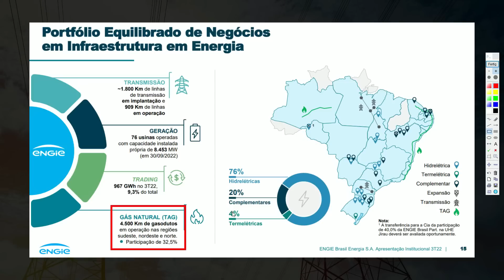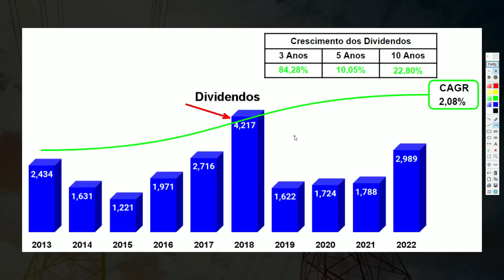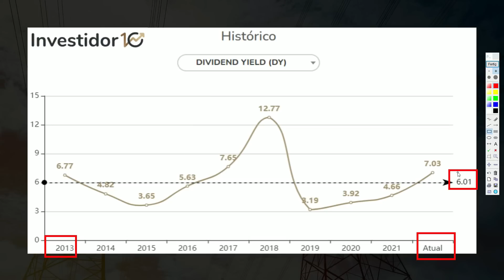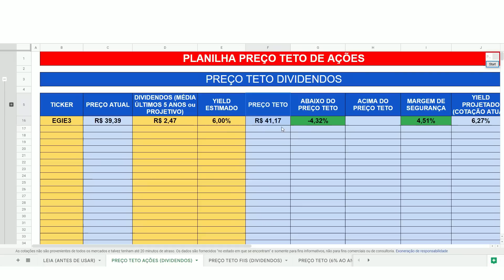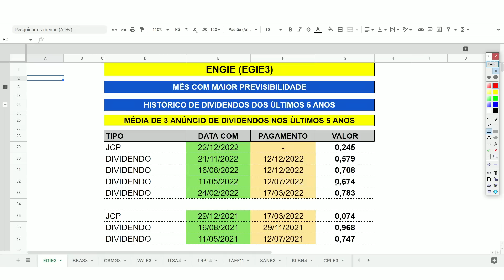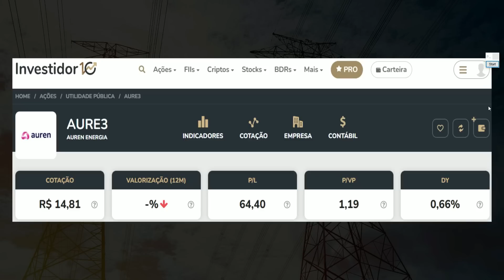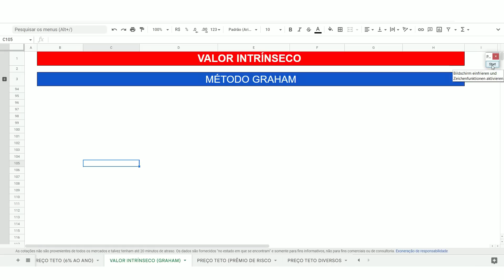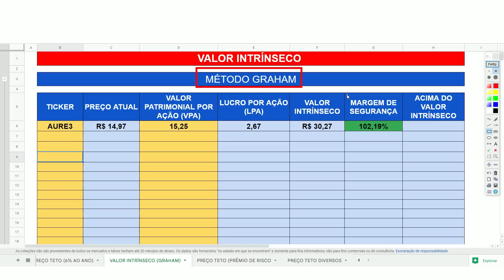2 ELÉTRICAS IRÃO PAGAR GRANDES DIVIDENDOS (YIELD 10,12%) DIVIDENDOS EGIE3 e AURE3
Elétricas irão pagar grandes dividendos em 2023.
1- PLANILHA DE INVESTIMENTOS EM AÇÕES, FIIS, BDR, ETF BR, CRIPTOMOEDAS e RENDA FIXA 👇

2- PLANILHA DE INVESTIMENTOS NO BRASIL E EXTERIOR (AÇÕES, FIIS, STOCKS, REITS, ETF EUA, CRIPTOMOEDAS E RENDA FIXA) 👇

Nesse vídeo, vou te mostrar 2 ações do setor elétrico que fizeram um grande anúncio de dividendos.

Empresas citadas:

(EGIE3) A Engie Brasil Energia, anteriormente Tractebel Energia é a segunda maior geradora privada de energia do Brasil, que possui participação de cerca de 5,7% no mercado brasileiro.

(AURE3) A Auren Energia é uma empresa resultante da incorporação da CESP pela VTRM Energia.

(00:00) O que será comentado no vídeo
(00:47) EGIE3
(03:45) Preço teto Engie (MÉTODO BAZIN)
(04:53) Anúncio de dividendos
(05:15) Histórico de dividendos
(05:37) AURE3
(06:51) Anúncio de dividendos
(07:17) Preço teto Auren (MÉTODO DE GRAHAM)
(08:21) Considerações finais